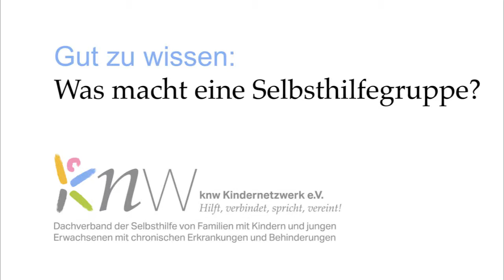Selbsthilfe: Wie man eine Gruppe gründet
Junge Erwachsene aus den Mitgliedsorganisationen des Kindernetzwerks trafen sich Ende April ein Wochenende lang in Stuttgart, um über krankheitsübergreifende Belange und Themen zu brainstormen.

Am Rande haben die TeilnehmerInnen Insider-Tipps verraten, wie man am besten eine eigene Selbsthilfegruppe gründet und worauf man dringend achten muss.

Die Kraft der Selbsthilfe

Selbsthilfe bedeutet, sein Leben selber in die Hand zu nehmen. Sich mit seiner Krankheit auseinanderzusetzen und aktiv zu werden. Keiner ist seinem Schicksal hilflos ausgeliefert, man kann Dinge ändern.

Gleichbetroffene finden, die weiterhelfen
Andere Menschen kennenlernen, an denen man sich orientieren kann, wie die mit den gleichen Problemen fertig werden: In Selbsthilfevereinen findest Du Gleichbetroffene, deren Erfahrungen Dir helfen: Im geschützten Rahmen der Selbsthilfe gibt man sich untereinander Tipps, um die Alltagsprobleme zum Beispiel mit Ärzten, mit Eltern oder Lehrern besser zu bewältigen.

Leid teilen und ins Positive wenden
Vielleicht haben sich Freunde zurückgezogen, Du fühlst Dich allein und hast keinen zum Reden. In Selbsthilfevereinen findest Du Anschluss: Viele Selbsthilfevereine bieten etwas in der Freizeit an: gemeinsamer Spaß ist wichtig, Anschluss finden, sich mit anderen auszutauschen. Mit allem, was Dich beschäftigt, wirst Du verstanden.

Angebote nutzen und Selbstvertrauen und Selbstbewusstsein stärken
Selbsthilfevereine haben die Infos, die Du über Deine Krankheit brauchst, ohne lange rumzusuchen. Selbsthilfeangebote trainieren beispielsweise besser mit Deiner Krankheit und den sich daraus ergebenen Konflikten umzugehen.
Selbsthilfeverbände beraten betroffene Jugendliche bei den verschiedensten Problemen und Fragestellungen, bieten Möglichkeiten des Austausches und der Begegnung und sind eine wirkungsvolle Interessenvertretung der Anliegen und Interessen betroffener Jugendlicher.

Betreutes Wohnen
seltene Erkrankung